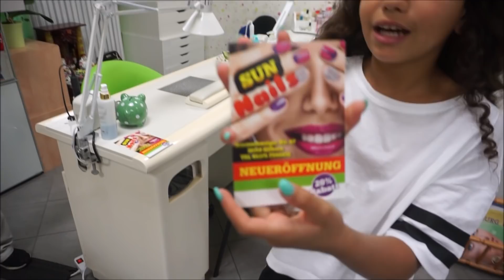NAGEL STUDIO BESUCH VLOG 💝MACH MIR FINGER NÄGEL 😘TEAMSABRIN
HEUTE LASS ICH MIR ZUM ERSTEN MAL FINGER NÄGEL MACHEN
ICH NEHME EUCH MIT UND ZEIGE EUCH WIE DAS IST UND WIE ES IN EINEM NAGEL STUDIO AUSSIEHT.VIEL SPAß BEIM ZUSCAHEN